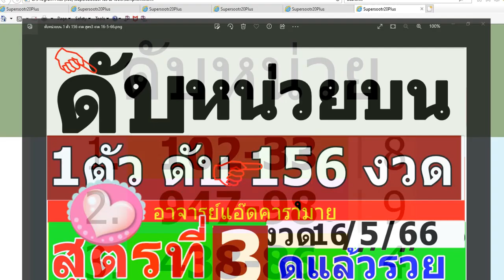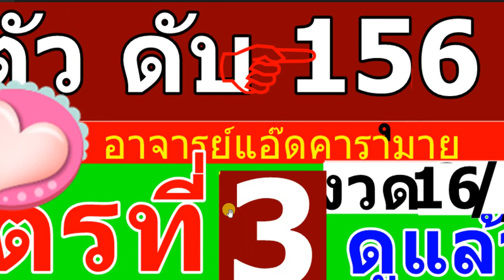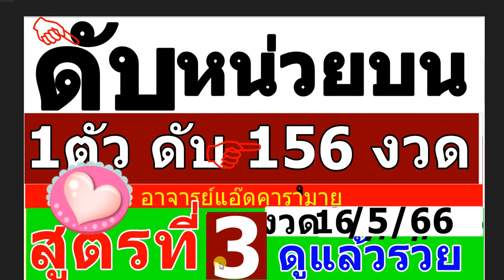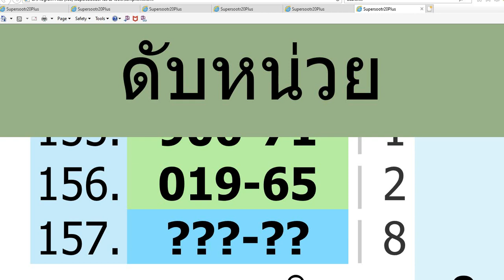ดับหน่วยบน 1 ตัว 156 งวด สูตร3งวด 16/ 5 /66